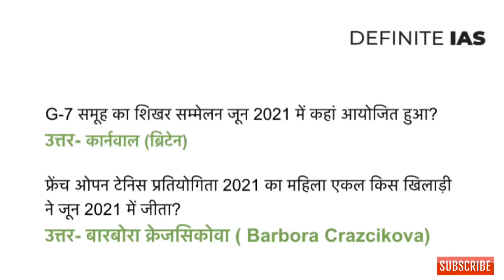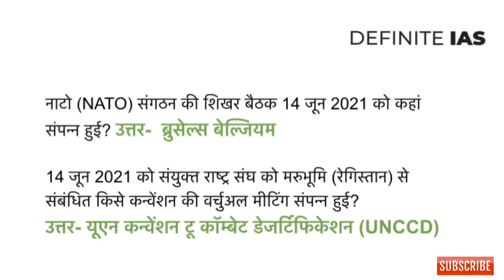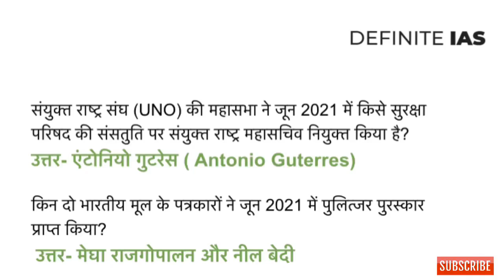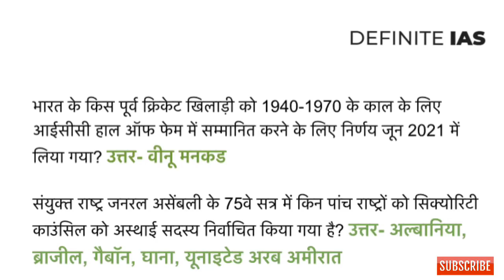प्रतियोगिता दर्पण अगस्त 2021- अन्तर्राष्ट्रीय स्मरणीय तथ्य - Pratiyogita Darpan August 2021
Pratiyogita Darpan | August 2021 | International Current Affairs

प्रतियोगिता दर्पण  अगस्त 2021- स्मरणीय तथ्य - Pratiyogita Darpan August 2021

धन्यवाद